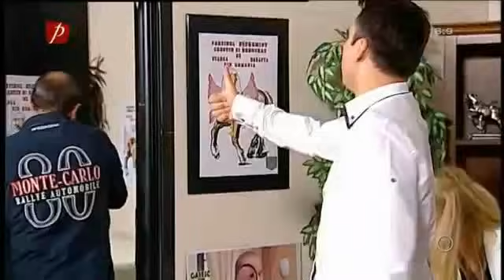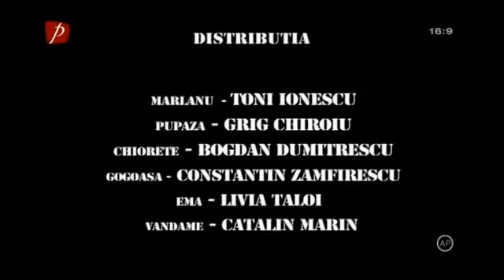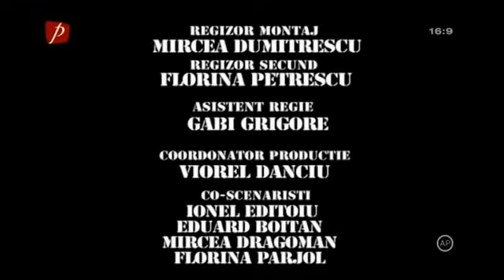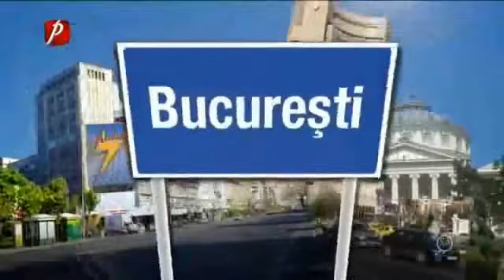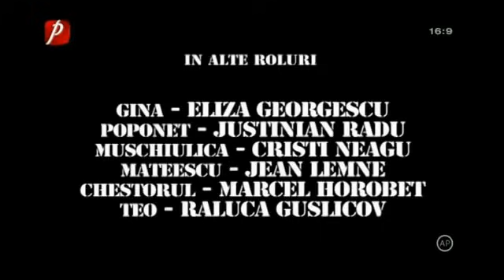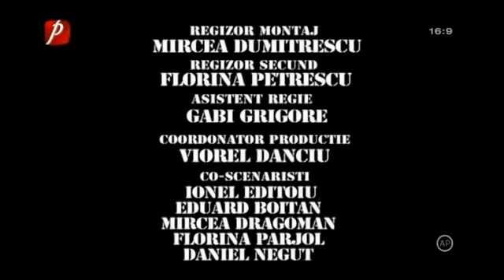Trasnitii MARATON Sezon 23 Episod 43,44,45